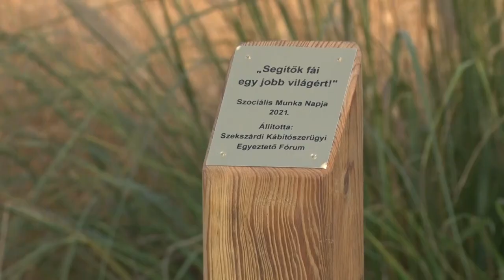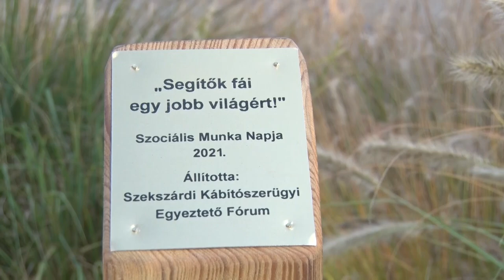A Szociális Munka Napja alkalmából faültetéssel tisztelegtek a szakma dolgozói előtt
November tizenkettedike a Szociális Munka Napja. Ebből az alkalomból tartottak ünnepséget a Tolna Megyei Balassa János Kórház főbejárata előtti téren. A szervezők egy díszkörtefát ültettek. Az akció célja többek között, hogy felhívják a figyelmet a szférában dolgozók munkájára.